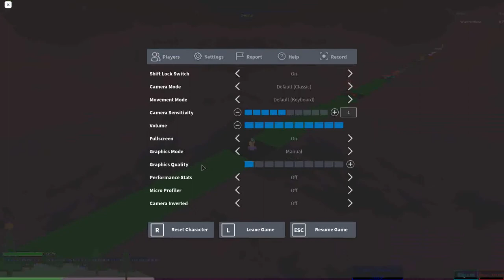Stage 9679-9731, CONVEYOR SWITCHING MADNESS | Ultimate Obby 2.0 | Roblox | 1.10.2021